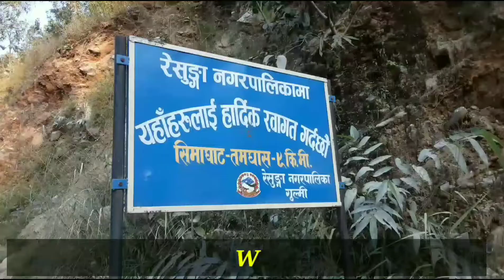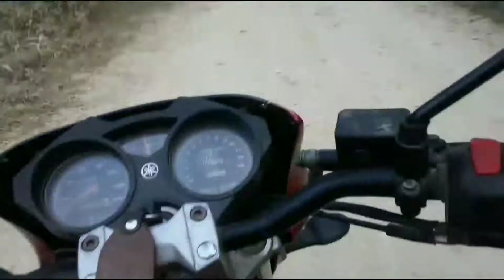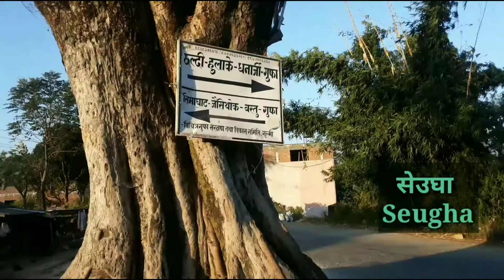Exploring the beauty of Resunga municipality Gulmi